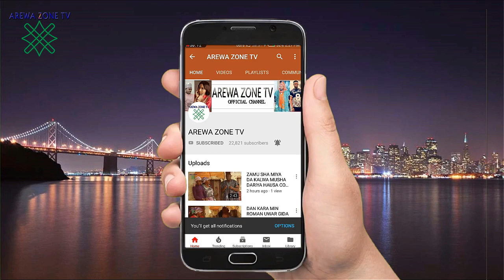Wato Yarinyar Nan Tana Neman Tajamin Azumi Sittin Da Daya - Musha Dariya